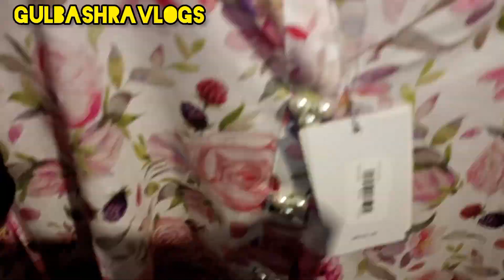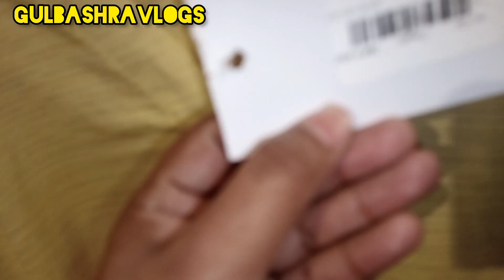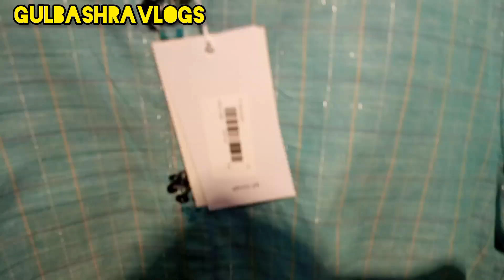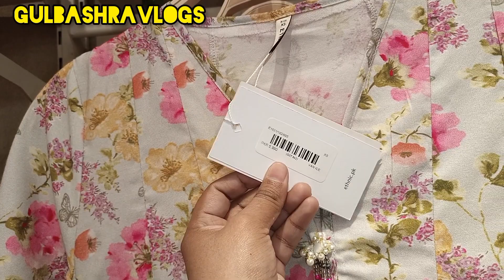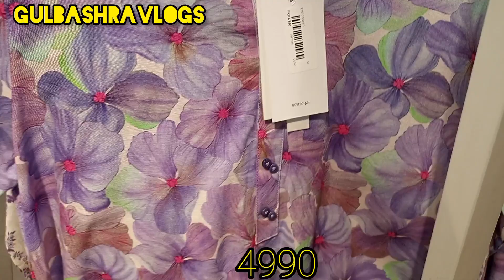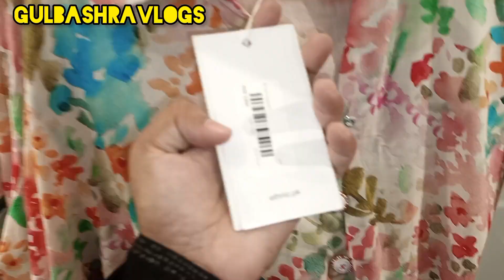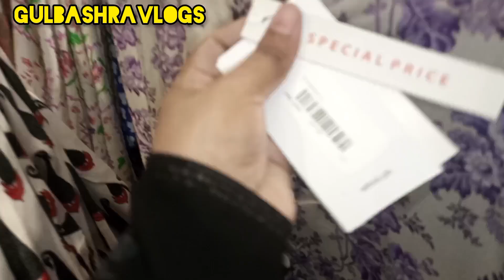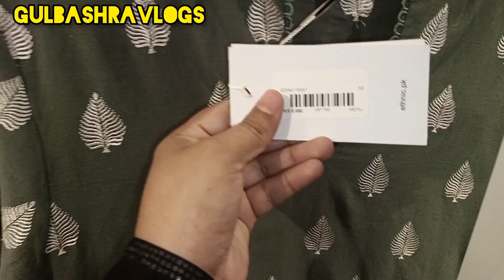Ethnic New Collection 2023